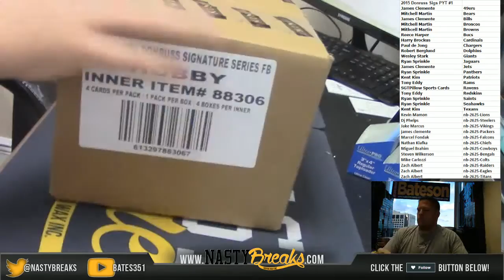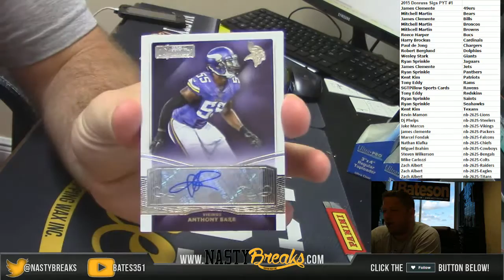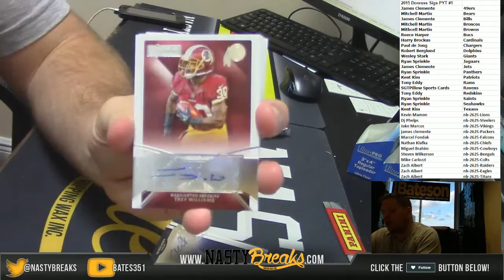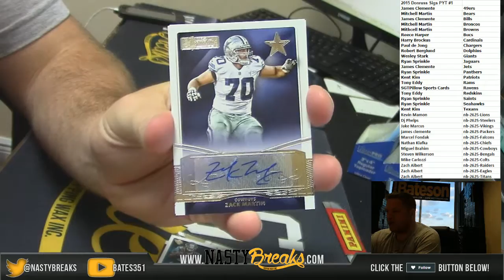4 11 16 2015 Donruss Signatures 4 Box Banger PYT #1